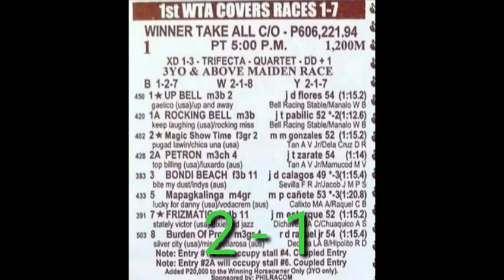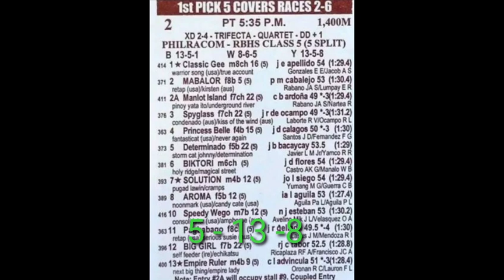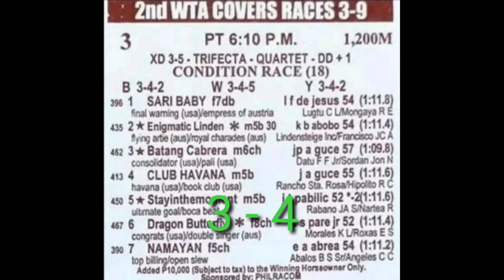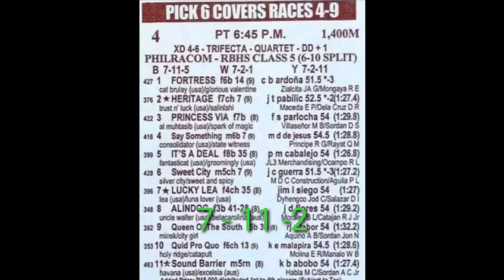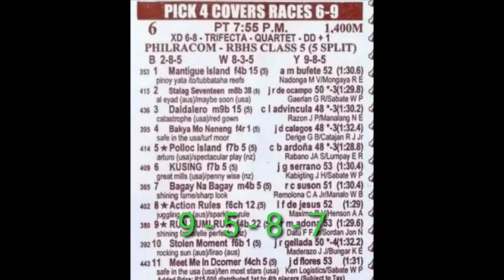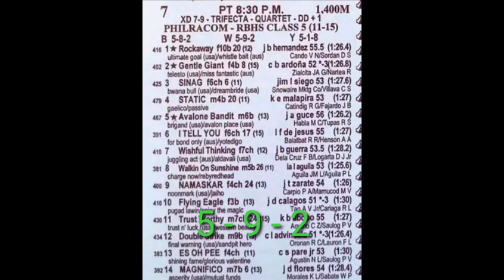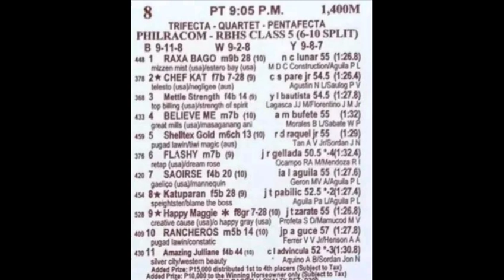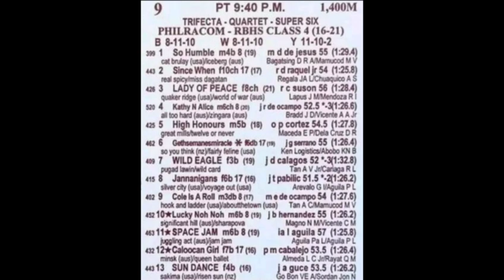MMTCI RACING TIPS March 31, 2023 SILIP TV Karera Pinoy